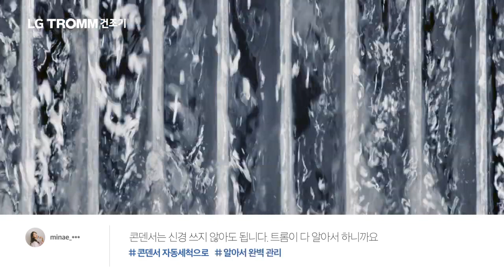2019 5월 광고 :: LG 트롬 건조기(1)